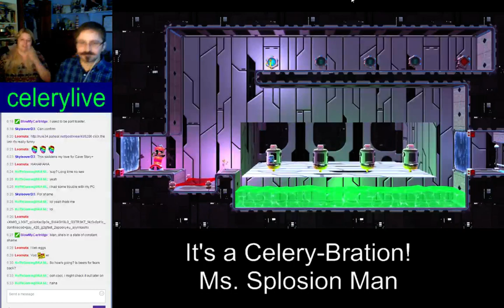It's a Celery-Bration! - Ms. Splosion Man - 6/30/15 - 4 / 4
In honor of our Four Year Anniversary, Spaventosa and myself, MrAlfredo/Celery, played four games, two from each of our libraries. I chose two from hers, she chose two from mine. This was my first choice from her Library.